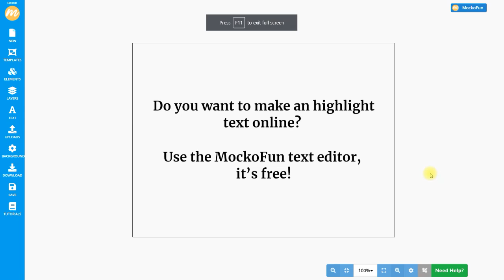How to Annotate an Article Online | MOCKOFUN TEXT HIGHLIGHT TOOL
In this tutorial I will show you how to annotate an article or text online using the MockoFun text editor and the Doodler module:

It's easy to annotate an article or text. Simply upload a screenshot of the article or write your own text in MockoFun. Then, switch to Doodler mode and start highlighting and making annotations over the text, text markup, corrections, etc.

You can choose the color for the text highlights and brush strokes, the thickness, smoothness, etc.

The MockoFun Doodler tool is a great tool for teachers. You can easily write on student work or use it as an image annotation tool for your classes. Annotating books for school or underlining words is super easy. Use MockoFun Doodler as your underline app.

00:00 Switch to Doodler mode
00:03 Strike out text
00:07 Circle around text
00:10 Make thick text highlighting
00:24 Underline text
00:37 Add handwritten comments and annotations